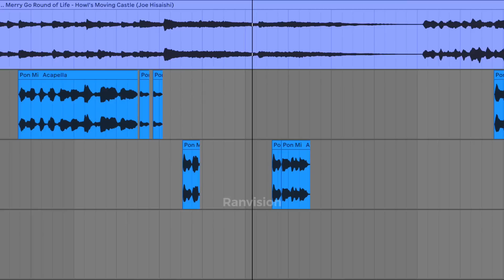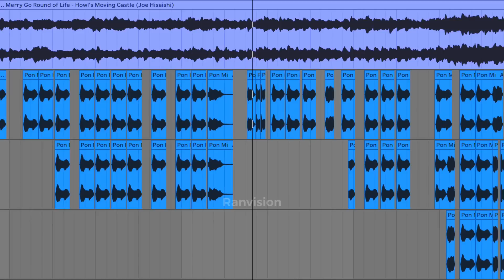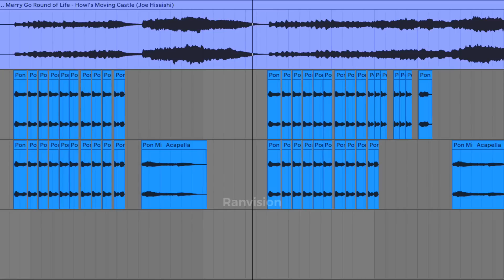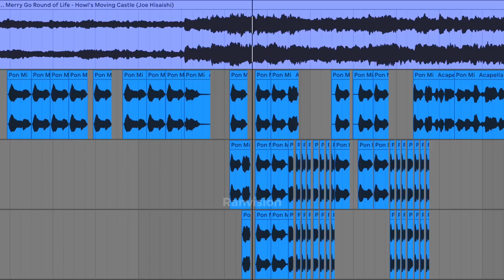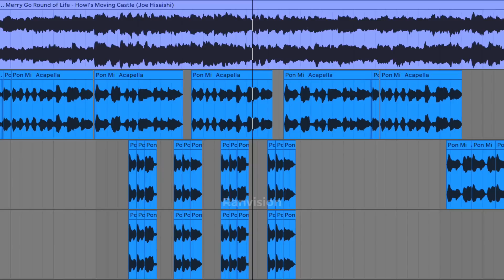Howl’s Moving Castle - Merry Go Round of Life (Pon Mi Remix) [p**** tight p*** clean p**** fresh]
[Pusi tai pusi clin pusi fresh]